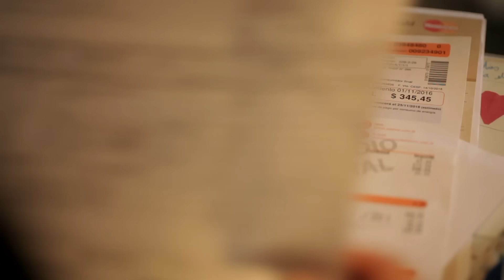Pampa Yakuza "Sincero Perdón" Videoclip Oficial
Escuchá Pampa Yakuza

Ficha Técnica:
Productora: Pulpo Films
Director y Edición: Lucas Scavino
Guión: Lucas Scavino, Luciano Katz, Gustavo Vitale
Dirección de Fotografía y Cámaras: Germán Figueira, Lucas Scavino
Agradecimientos: System S.A. y  Bitacora Bar

El tercer videoclip de la saga, la cual comenzó con "SI VOS ESTAS"(otoño) y continuó con "DOMINGO DE NOCHE"(invierno), es el de la canción “SINCERO PERDÓN”. Representado en la primavera, el mismo tiene como elemento principal al fuego, el cual “quema lo que no somos”. La historia transcurre, a lo largo de un recorrido, en la difícil tarea de cuidar la llama de la vela que nos despierta de la simbiosis que hoy tiene el hombre con la tecnología, hasta llegar a un fogón que une al grupo.

La saga de videos busca adaptar una creencia andina, "TAWANTISUYO", que toma el número cuatro como sagrado y cree en la diversidad como unidad y en el amor a la Pachamama (diosa madre). Con las cuatro estaciones, los puntos cardinales y diversos elementos de cada región, irán apareciendo diferentes simbolismos, que a simple vista no tienen sentido pero en conjunto dan significado al concepto general.
La idea es teñir, con esta creencia ancestral, nuestras canciones, basándonos en el amor por lo que hacemos, el ir y venir con el público y nuestras emociones.